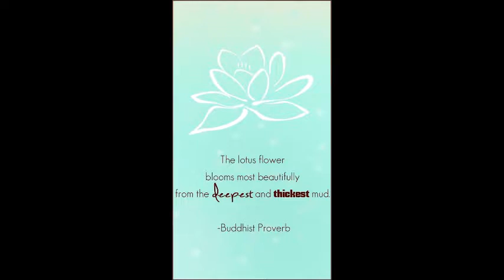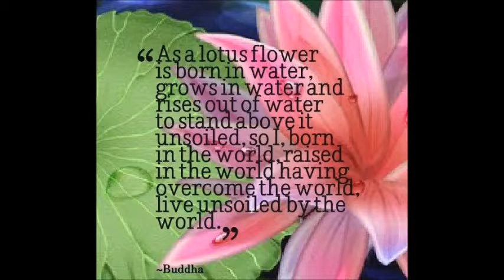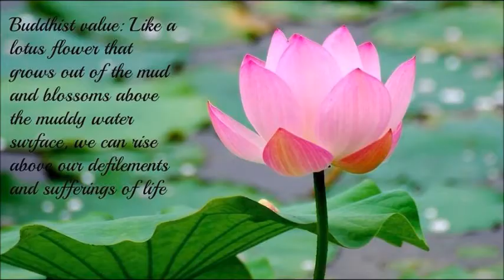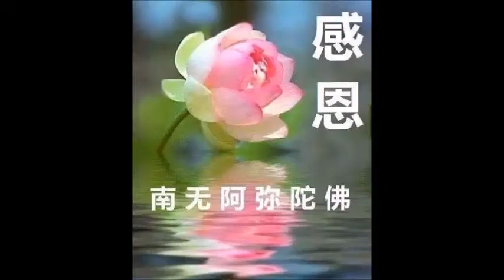阿彌陀佛極樂淨土祈請文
演唱：雨揚居士
編曲：周志華

噯瑪火！

稀有難得無亮光  右有大悲觀世音
左為大力大勢至  無量佛菩薩圍繞
但有無量之妙樂  此即清淨極樂國
願我命終隨即能  不為他生所阻斷
生彼親見彌陀佛  我今如是發願已
十方諸佛及菩薩  加持令無礙成就

爹雅他 班札 知雅 阿哇 波達那耶 梭哈

諸佛菩薩力怙念 資糧圓滿我隨喜
三世所積諸善業 悉以供養三寶尊
願諸佛法普傳揚 善業迴向有情眾
願諸眾生悉成佛 積聚一切諸善根
惟願自心得成熟 二障清凈資糧圓
長壽無病證悟增 願我此生登十地
一旦命終得隨即 願能往生極樂國
生已蓮花開放時 即依彼身願成佛
乃至得證菩提果 願以化身度有情